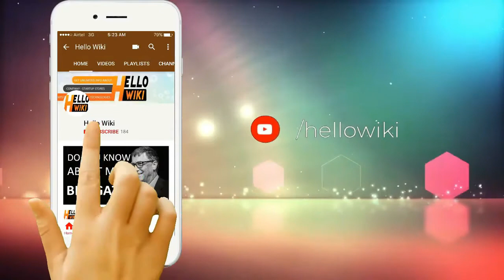Lana Del Rey Life Story in Hindi | Lana Del Rey Biography | Lana Del Rey Success Story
Elizabeth Woolridge Grant (born June 21, 1985), known professionally as Lana Del Rey, is an American singer, songwriter, poet, model and music video director. Her music has been noted by critics for its stylized cinematic quality; its preoccupation with themes of tragic romance, glamour, and melancholia; and its references to pop culture, particularly 1950s and 1960s Americana. Born in New York City and raised in Upstate New York, Del Rey returned to New York City in 2005, to embark on her music career. Following numerous projects including her debut studio album and the unreleased Sirens, Del Rey's breakthrough came after the viral success of her debut single "Video Games" in 2011. She then signed with Interscope and Polydor later that year. Her major label debut Born to Die (2012) proved an international success and spawned her first top-ten single on the Billboard Hot 100 with the Cedric Gervais remix of "Summertime Sadness", as well as the internationally successful singles "Blue Jeans", "Born to Die", and "National Anthem". Del Rey released the Grammy-nominated EP, Paradise in 2012. The next year, Del Rey ventured into film as she wrote, directed and starred in the short music film, Tropico, and released "Young and Beautiful" for the film The Great Gatsby. Grant was born in New York City, to Robert England Grant, Jr., a Grey Group copywriter turned entrepreneur, and Patricia Ann "Pat" (née Hill), a former Grey account executive turned high school teacher. She has one younger sister, Caroline Grant, and one brother, Charlie. She is of Scottish descent. On April 25, 2005, a seven-track extended play was registered under Elizabeth Woolridge Grant with the United States Copyright Office. The application title was Rock Me Stable with another title Young Like Me also listed. A second extended play, titled From the End, was also recorded under Del Rey's stage name at the time, May Jailer. Between 2005 and 2006, she recorded an acoustic album titled Sirens under the May Jailer project, which later leaked on the internet in mid-2012. After uploading them to her YouTube channel in 2011, Del Rey's videos for the songs "Video Games" and "Blue Jeans" became viral internet sensations, and she was signed by Stranger Records to release "Video Games" as her debut single. She told The Observer, "I just put that song online a few months ago because it was my favorite. To be honest, it wasn't going to be the single but people have really responded to it." The song earned her a Q award for "Next Big Thing" in October 2011 and an Ivor Novello for "Best Contemporary Song" in  The same month, she signed a joint deal with Interscope Records and Polydor to work on her second studio album Born to Die.